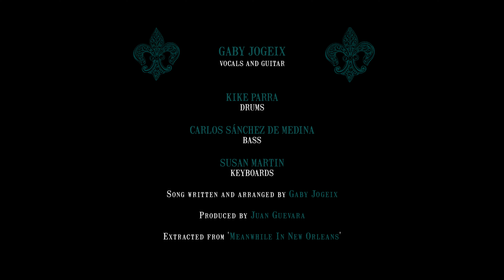Gaby Jogeix - "Fair Green" Official Video Clip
Official Video Clip for "Fair Green", the second single included in his new album "Meanwhile in New Orleans".
(Enghardt Media)

Lyrics:

Well you’ve been hiding, and hiding, in the cold winter down there
It seems like you remember me, I can tell by the way that you stare at me
Oooooh….Don’t you throw your nuclear weapons on me

Fair Green eyes, fair hair too, and fair skin, mmmm….you’re quite a fair girl
You keep on trying to talk to me, strange words I sure don’t get a thing
Woman (better) get away, …..Don’t you put your spell on me.

Hey, he-he-hey...!
Fair Hair Girl, Fair Skin Girl, Fair Green Eyes,
Don’t you throw you fair green on me

I ain’t sure, but are you aware? Of how irresistible you can be
Mama, if you keep that going, and we ain’t going to need no more words
Now was that a kiss, or a brake on an impulse,
Are you going to show some more ???

Hey, he-he-hey...!